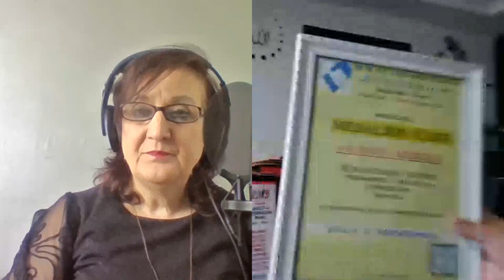U GOSTIMA KOD NAIDE -Emina Dedic Kameric predsjednica udruzenja Osmijeh BH, 14.06.2020.